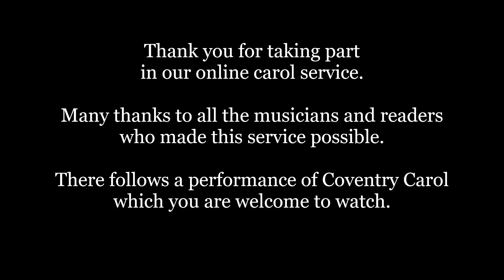Online Carol Service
A service of traditional carols and lessons with a short address